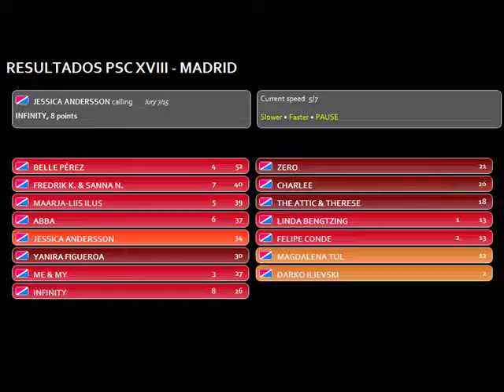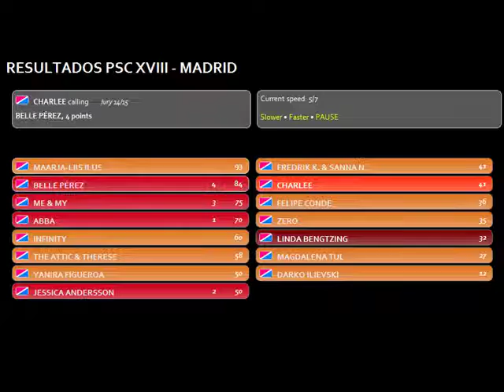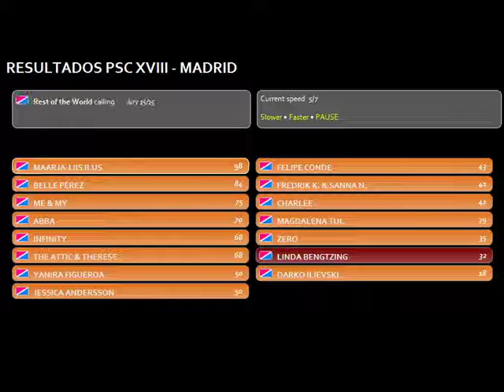RESULTADOS PSC XVIII - MADRID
Y el ganador de la 18º edición de PSC es...